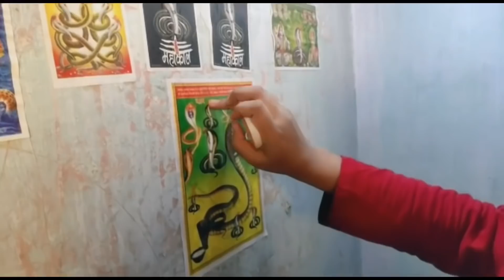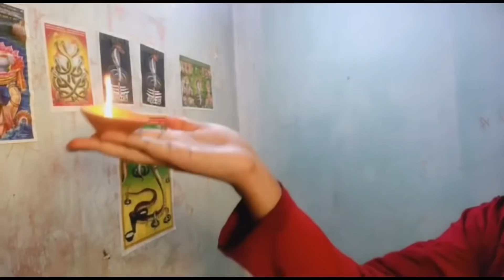मायके से KOMAL की हो गयी विदाई 😭 vlog 14 August 2021 by vinay komal jaiswal